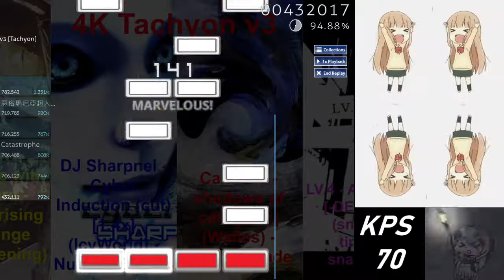10分钟学会兽灵行者乌迪尔，实战讲解 干货满满 学会了起码上500个大分点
Osu前王者7208分带来的兽灵行者教学
四首歌曲疯狂切换输出
干货满满
如果能点个三连就更好了 萌萌哒
由台湾大神创办的代打工作室
详情请看